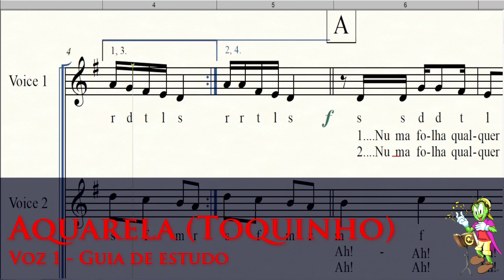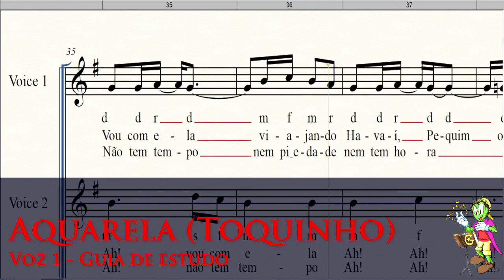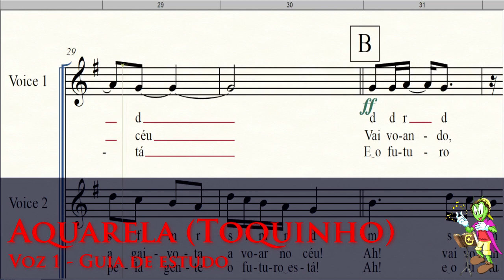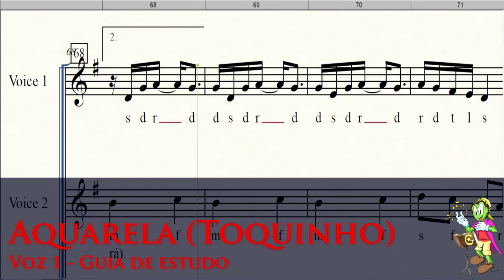Aquarela (Toquinho) - Guia de Estudo da melodia para os alunos.